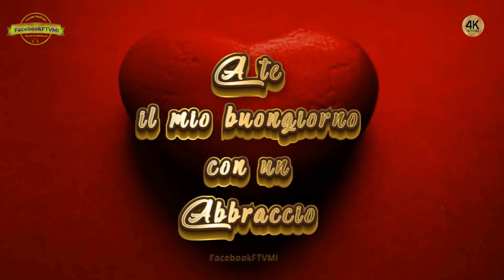BUONGIORNISSIMO CON IL CUORE - Video 4K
Creazione e Produzione @FacebookFTVMI